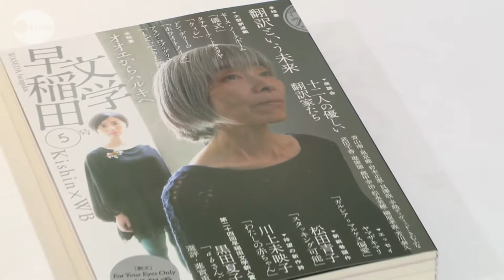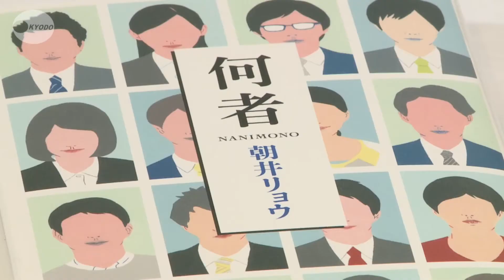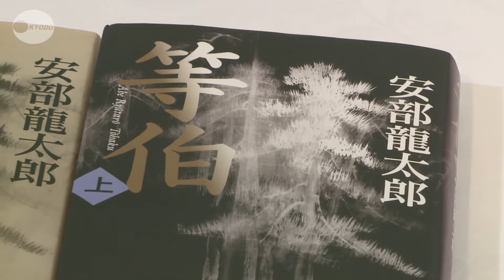芥川賞に最年長の黒田さん 直木賞に朝井さんら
第１４８回芥川、直木賞（日本文学振興会主催）の選考会が１６日開かれ、芥川賞は史上最年長となる黒田夏子さん（７５）の「ａｂさんご」に決まった。直木賞は朝井リョウさん（２３）の「何者」と、安部龍太郎さん（５７）の「等伯」に決まった。朝井さんは戦後最年少の受賞。